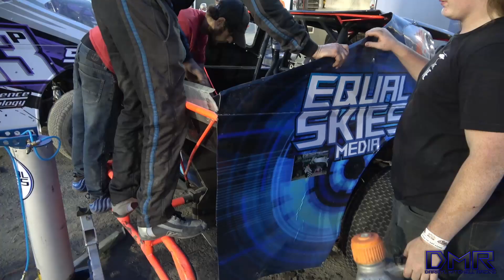358 modified Goodleaf series race #1 at Mohawk international Raceway 7-1-2022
358 modified Goodleaf series race  #1 at Mohawk international Raceway 7-1-2022